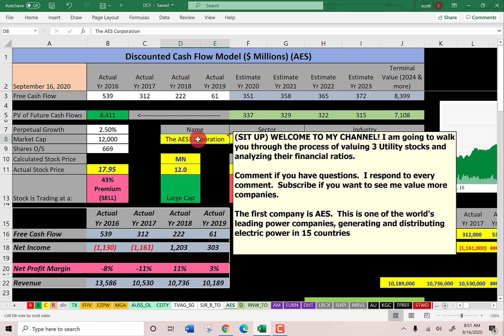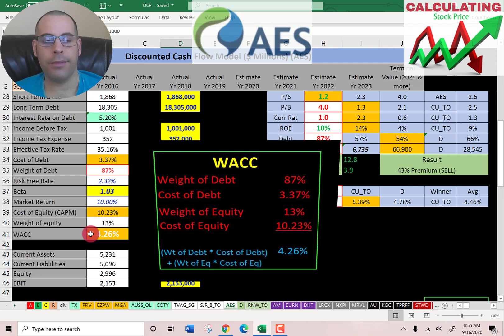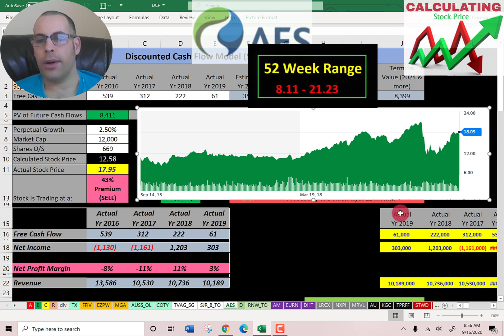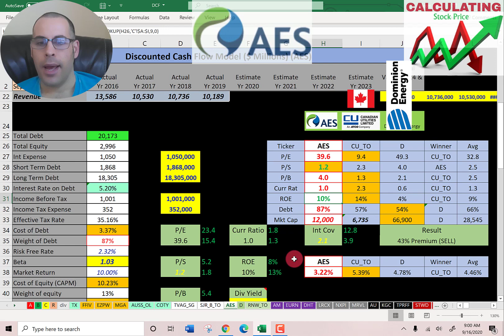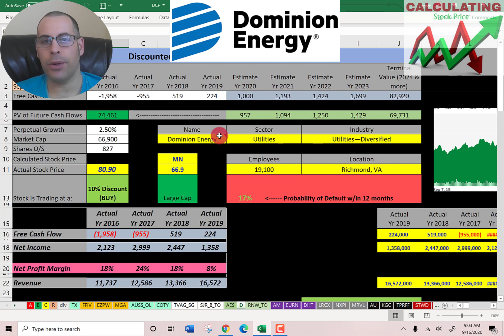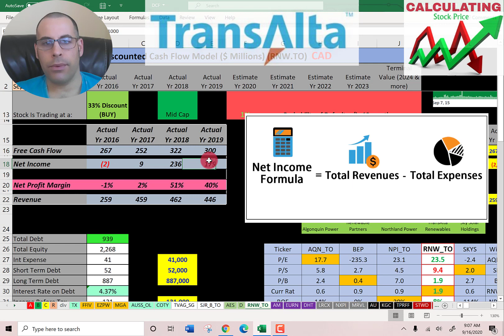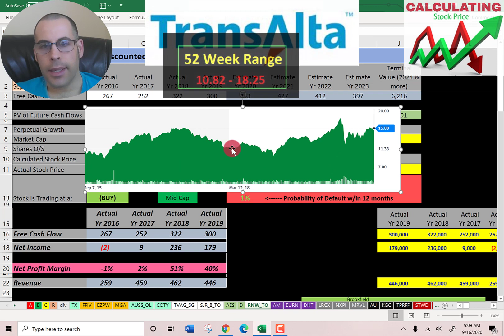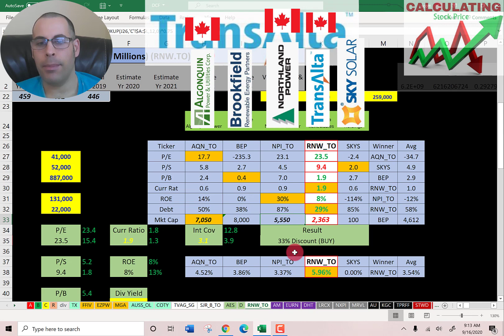3 Dividend Paying Utility Stocks You Need! Add These ASAP! See my disc cash flow model!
Become a member and get a full discounted cash flow video plus more analysis for your favorite company

0:00 Intro
0:25 AES Corporation (Ticker: AES)
6:44 Dominion Energy (Ticker: D)
10:54 TransAlta Renewables (Ticker: RNW.TO)
15:25 Outro

I run my discounted cashflow model using the ticker AES for The AES Corporation. I run my discounted cashflow model using the ticker D for The Dominion Energy. I run my discounted cashflow model using the ticker RNW.TO for TransAlta Renewables.  This way I can figure out the value of the companies stock price.

I found this website that offers a standard DCF model where you can input your values: